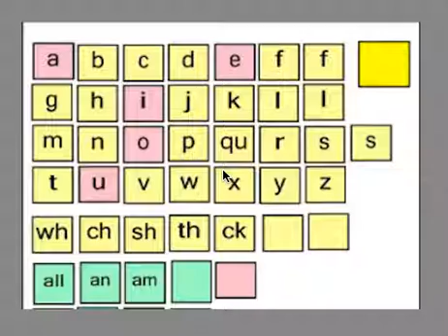Nov 16 Wilson 2